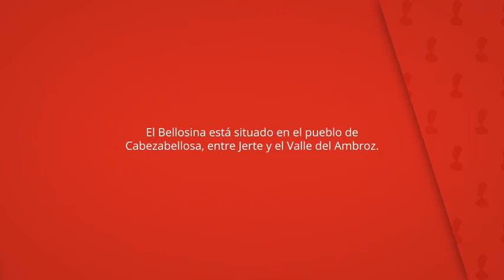Hostal y Apartamentos Rurales la Bellosina, Cabezabellosa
El Bellosina está situado en el pueblo de
Cabezabellosa, entre Jerte y el Valle del Ambroz.

Ofrece un alojamiento de estilo rústico con
conexión Wi-Fi gratuita y TV vía satélite.

Hostal y Apartamentos Rurales la Bellosina
Apartamentos: 9